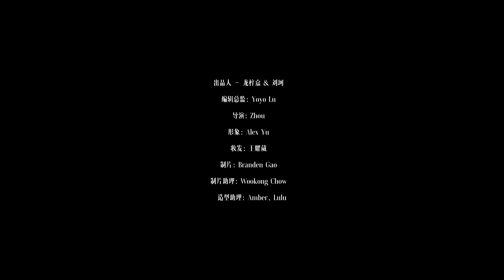【4K】【Glass Man】Discover ChengYi's Heart: A Journey of Passion, Awareness & Immersion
【230310】【ENG Translations】【Glass Man Magazine】Vol. 04 March/April Issue

Cheng Yi｜Setting Out from the Heart, Discovering a New Self

From Li Lianhua in the new drama Mysterious Lotus Casebook, we can feel the "letting go" of past martial arts master. Even in the busy work breaks by the Seine River in Paris, he expressed that sometimes he also want to sit and relax for an afternoon, sipping a cup of coffee... While Cheng Yi's daily life is filled with busy work, this time, let's go back to his heart and see his true passion, curiosity, awareness, immersion, and extension on the journey he loves.

01 Starting Anew

In the early spring of 2023, branches are stretching out, and buds are beginning to bloom. Warm and gentle breezes are blowing throughout the land, heralding the arrival of the best season of the year. The scenery is beautiful, and people's hearts are also jumping with joy.

For Cheng Yi, even though he is immersed in the location and atmosphere of filming all year round, he can still feel the strong sense of new beginnings and new possibilities when he looks up occasionally. The people around him, including his friends and those within his line of sight, are all embracing the turbulence of the future world with a sense of fresh starts. Cheng Yi is no exception. "The feeling of new beginnings is always so intense," he said. "Whether it's the roles I play in my acting, or this time at Paris Fashion Week, everything feels new."

"Li Lianhua is completely different from my previous roles," said Cheng Yi as we smoothly transitioned the conversation to Mysterious Lotus Casebook, a drama in which he stars. He spoke with enthusiasm about the character he plays, the head of the martial arts world Li Xiangyi, who later becomes a "divine physician" named Li Lianhua after experiencing major changes in his life. The mystery-solving and suspenseful plot of this drama is something Cheng Yi had never attempted before, which is why it immediately attracted him.

"What attracts me most about the character Li Lianhua is his ability to completely let go," Cheng Yi continued. He acknowledged that he is still in a period of career advancement and there are many wishes waiting for him to strive to achieve, "I cannot be as thorough and great as Li Lianhua. Nonetheless, I will quickly be drawn to the unique traits of his character."

This is a story about a martial arts expert who exits the world of Jianghu, only to return due to fate and unravel the mystery. The theme and expression of this story are rarely seen before. From reading the novel to reviewing the script, in the early stages, Cheng Yi had been pondering over it. "The structure and opening of the story are very different, and the character is also very different," he said. He needed to think carefully about how to play the role.

Cheng Yi is a slow-warming person, and his thoughts are not particularly agile or changeable. He often describes himself as "dull," but upon getting to know him, one discovers that this is a sincere and unassuming quality. He is humble and polite to others, and although he has spent many years filming in Hengdian with little to share about his daily life, beneath his appearance of being "quite ordinary" lies a genuine love for acting.

When it comes to discussing his roles, he becomes animated and speaks with enthusiasm, revealing the joy that fills his heart. According to him, "Playing Li Lianhua required a different approach, including speech patterns that were very different from what I was used to doing. He is a person with clear goals who always maintains the rhythm of the entire story and knows exactly what he wants. The combination of great wisdom and seeming foolishness is what makes Li Lianhua so appealing."

In the depths of his performance, Cheng Yi is also contemplating carefully. In the past, he would observe characters, such as the street cleaners or pedestrians passing by. However, after reading the script and memorizing the lines, he later realized that observation was only the initial stage. If he truly wanted to become "that person", he needed to "perceive". The director is different, the situation is different, and the collaborating actors are also different. "Although we often talk about 'listening, watching, and feeling', when it comes to specific performances, like playing Li Lianhua, it's important to understand his identity and goals. When on set, we need to set aside distractions and consider how he would act and what he would do, which requires a deep understanding of the character."

This new experience also includes Li Lianhua's growth. "It feels like going backward and starting over again. The characters I've played before have had a sequential growth process, from their twenties to thirties, or even older. However, Li Lianhua, as a martial arts genius, has gone through everything and can still let go, which is something many people cannot do."